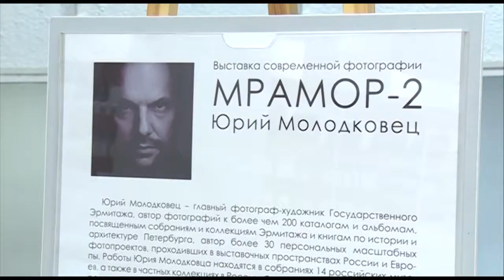В Архангельске прошли выставка и мастер-класс фотографа из Эрмитажа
Вдохнуть жизнь в каменные статуи способно искусство фотографии. В этом убедились посетители выставки "Мрамор-2", открывшейся накануне в изобразительном музее в Архангельске. Автор работ - известный художник-фотограф Государственного Эрмитажа.